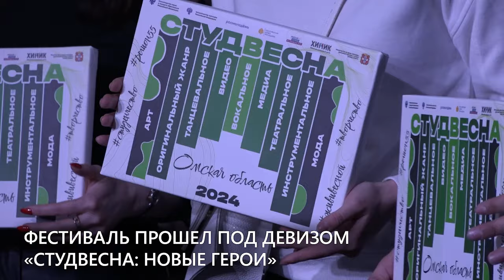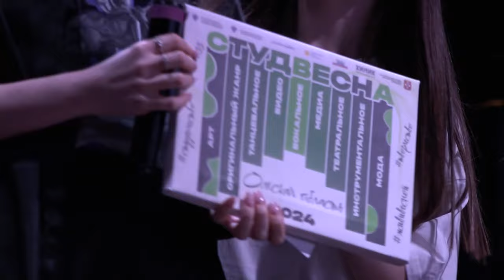Гала концерт фестиваля «Студенческая весна в Омской области 2024»